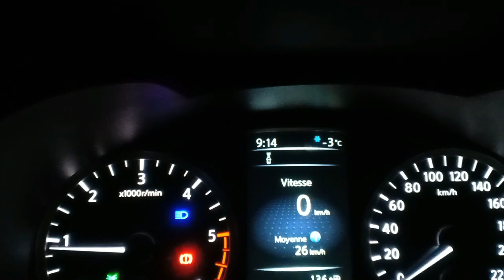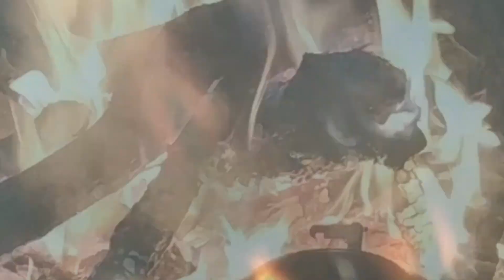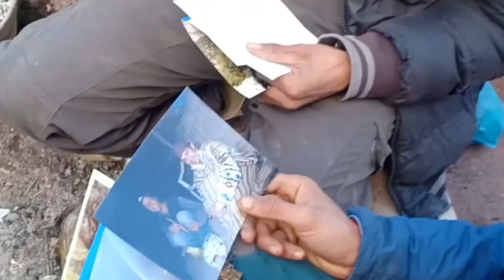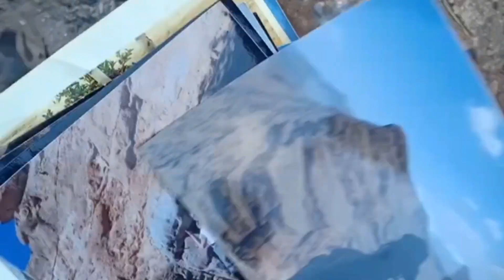TRAVEL VLOG: Aventure Taghia, Zaouiat Ahnsal, Taghia, Passage Bergère, Gorges de Taghia, Source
تاغية منطقة جبلية ساحرة، تبعد عن زاوية احنصال بحوالي ثلاث ساعات مشيا، تقع في قلب جبال الاطلس المتوسط وتابعة اداريا لاقليم ازيلال، تعتبر تاغية عاصمة التسلق بالمغرب. وبها يتواجد الممر البربري أحد أخطر الممرات بالعالم.
يبلغ طول الممر 80 متر وعرض متر واحد، وعلو 300 متر .